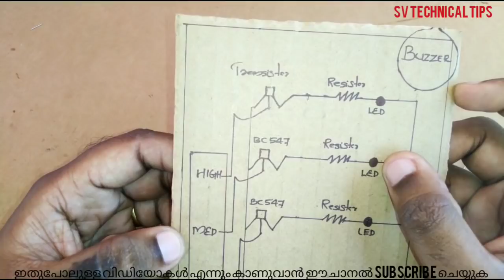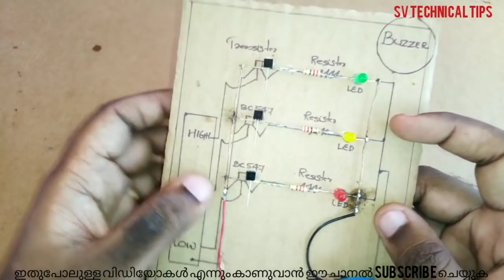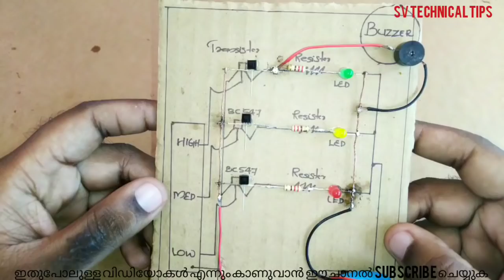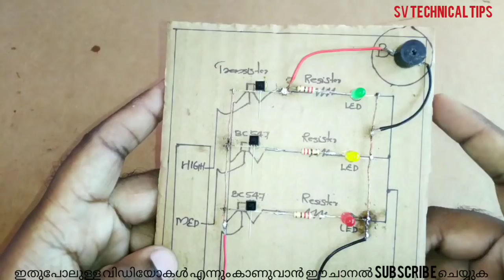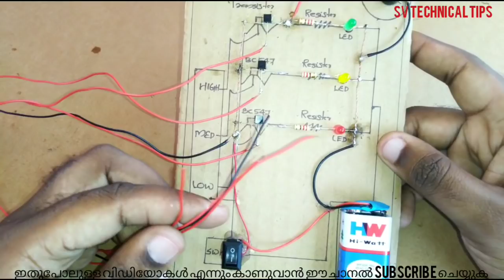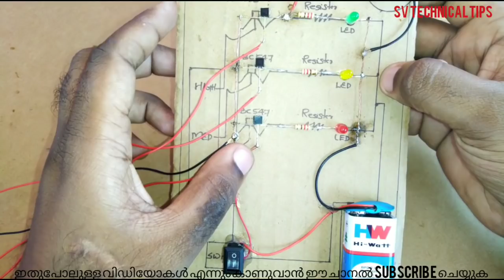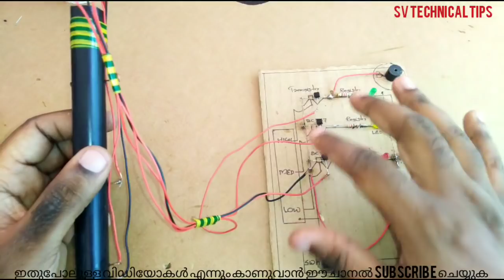WATER TANK LEVEL INDICATOR | WATER OVERFLOW ALARM | How to make a over flow alarm |All In Media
WATER TANK LEVEL INDICATOR | WATER OVERFLOW ALARM | How to make a over flow alarm |SV Technical Tips
Lets make a simple water level/Water over flow alarm at home by using some simple eletronic components, which is;

Transister-BC 547B - 3 Nos
Resister-220 ohms - 3 Nos
LED Bulb - 3 Nos
9 Volt Battery with connecter
Mini buzzer
Wires